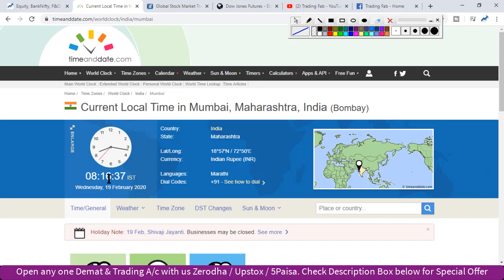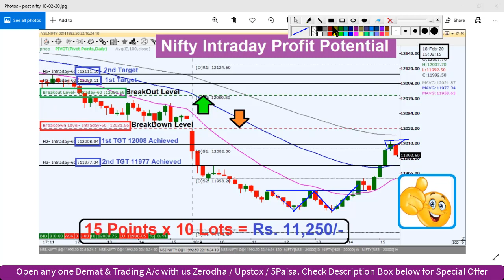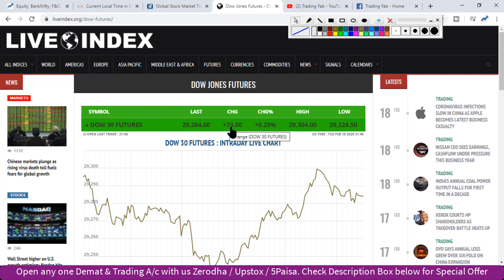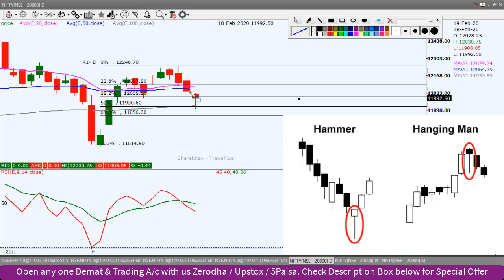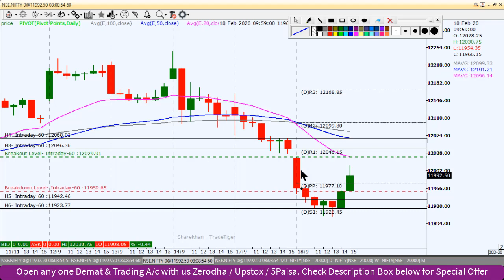Nifty Intraday Trading Strategy 19 02 20 | Last Intraday Profit Potential Rs 11,250 | Hammer Candle